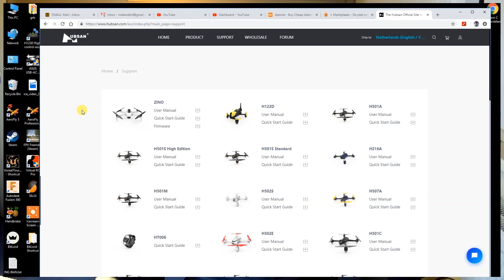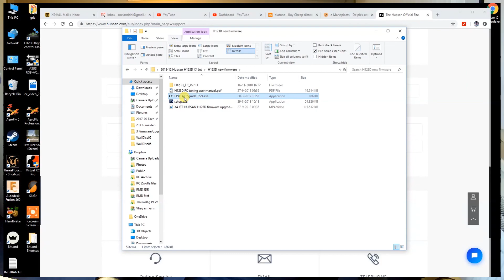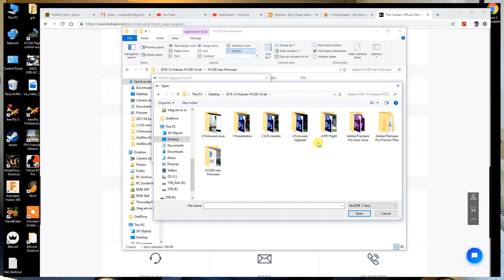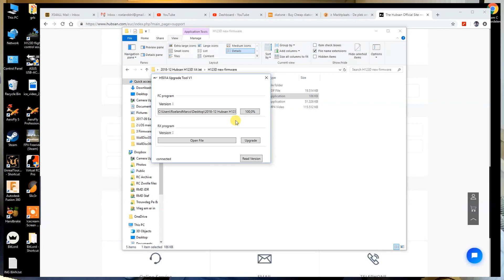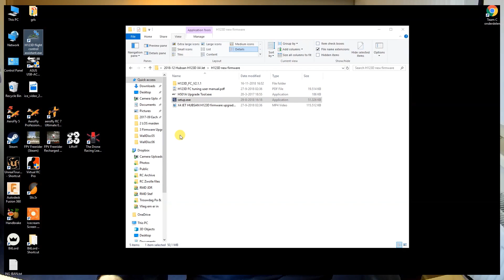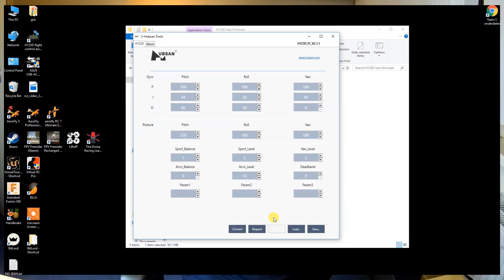Hubsan H123D X4 Jet - P3: Firmware Upgrade - How To!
This new firmware is FAR better, so you definately should :) + Flashing problem solved

Tools:
+ several Dremel's